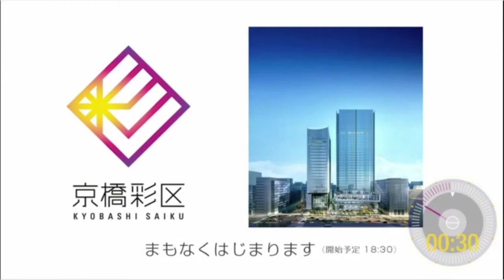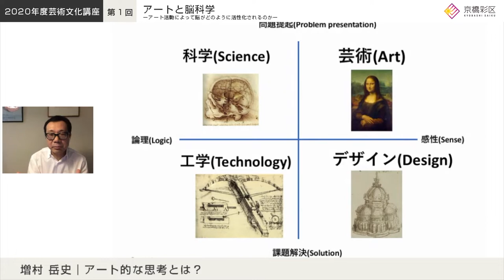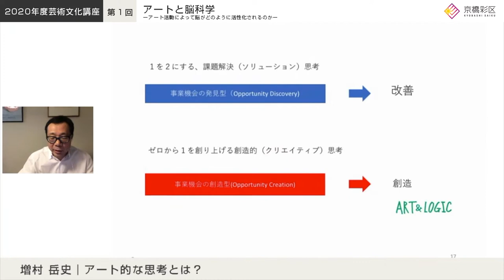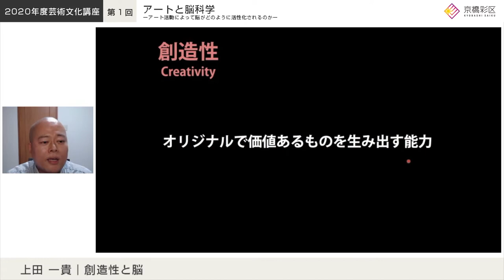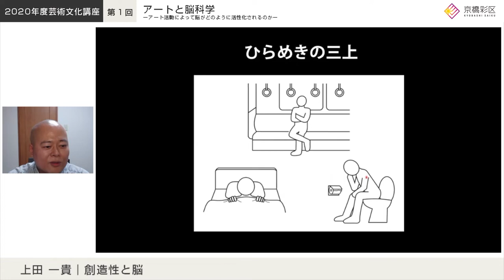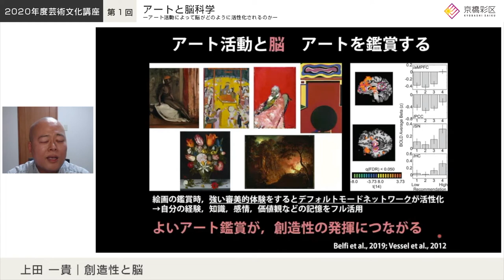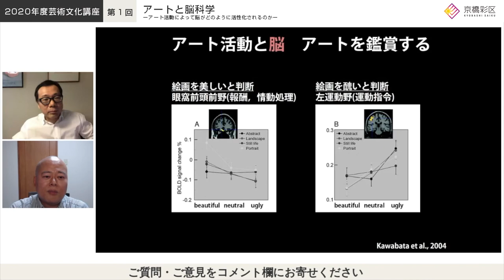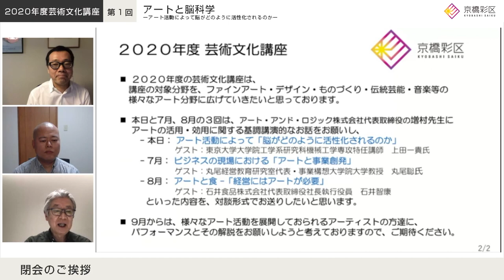2020年 5月（第6回）芸術文化講座 「上田一貴 × 増村 岳史｜アートと脳科学」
アートと脳科学—アート活動によって脳がどのように活性化されるのか—」

VUCA時代の現在において、イノベーションの創出がいたるところで議論され、さまざまな取り組みが行われています。この原動力として想像力や創造性が大きなトリガーになっていることは疑いのないことでしょう。アート活動と創造性は切っても切れない関係にあります。今回は脳科学の見地から語っていきます。

日　時： 2020年5月13日(水) 18:30〜20:00
参加料：無料

‹ 講 師 ›
増村 岳史 氏 (アート･アンド･ロジック株式会社 代表取締役)
1966年生まれ。大学卒業後、株式会社リクルート入社。マーケティング、営業を経て映画、音楽の制作および出版事業を経験。 リクルート退社後、音楽配信事業に携わり、そののちテレビ局や出版社とのコンテンツ事業の共同開発に従事する。2015年にアートと人々との間の垣根を越えるべく、誰もが驚異的に短期間で絵が描けるART&LOGICを立ち上げ、現在に至る。著作に「ビジネスの限界はアートで超えろ」(ディスカバー21)がある。

上田 一貴 氏 (東京大学大学院 工学系研究科 機械工学専攻 特任講師)
1973年生まれ。人間の感性や創造性などをテーマに、専門である認知神経科学、工学、医学の融合領域の新たな理論、方法論を構築している。近年では、脳を計測する技術(脳波、fMRI)で得られた知見を活用して、製品･サービスのデザインイノベーション分野でさまざまな企業のアドバイザーを担う。

主催：一般社団法人 京橋彩区エリアマネジメント